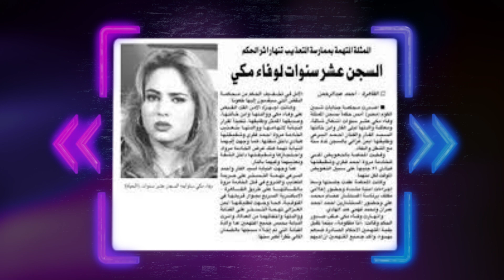دموع وفاء مكى على الهواء فى برنامج الوسط الفني بقناة الحدث اليوم مؤكدة دليل براءتى مع ميار الببلاوي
بعد مرور 22 عام لم تتمالك وفاء مكى دموعها مؤكدة انا بريئه ودليل براءتى مع الفنانة المعتزلة ميار الببلاوي واكدت هذة الرواية الفنانة هند عاكف شاهد التفاصيل كاملة